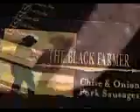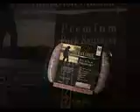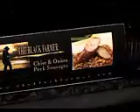The Black Farmer Story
All about those delicious sausages! Wilfred Emmanuel-Jones, The Black Farmer, and how The Black Farmer brand started.